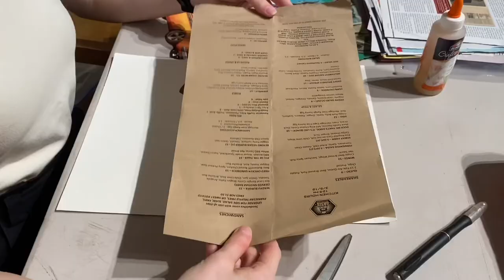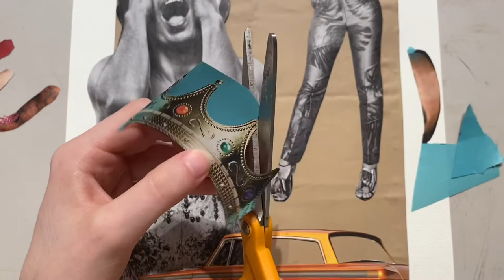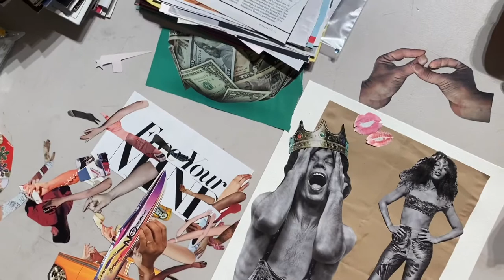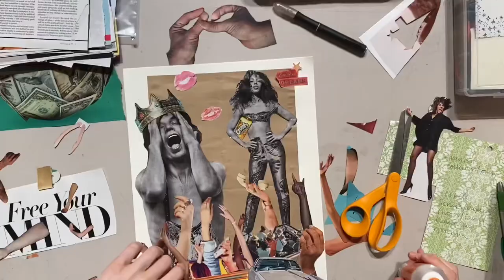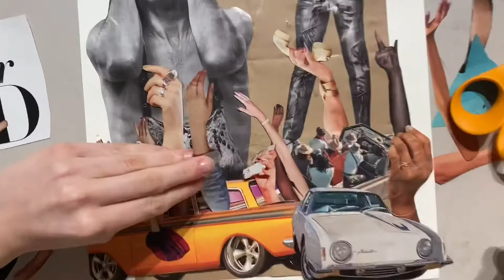Highlights Ep 3 - Denny Fraze & Collage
Join Mac as she introduces a Denny Fraze collage from our collection and guides you through making a collage of her own.